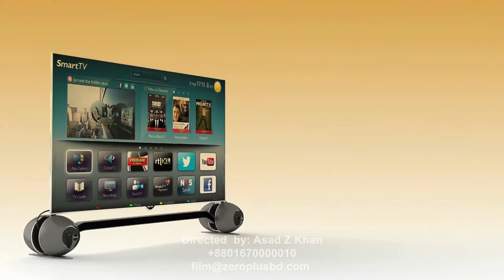Walton Led 3d TVC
Production By: VIRTUOSO Media World